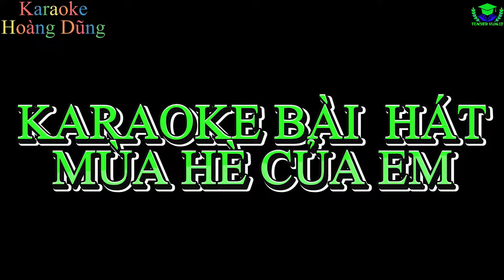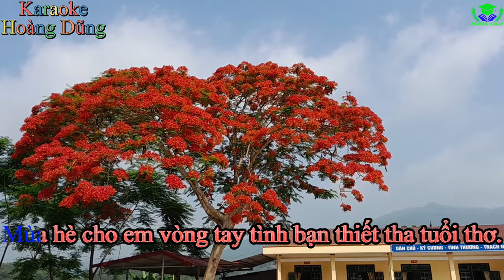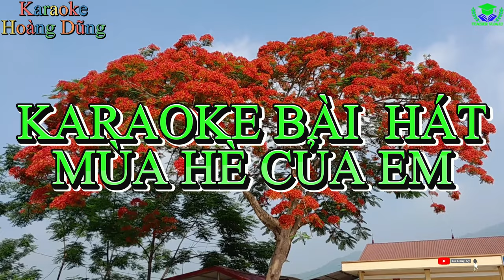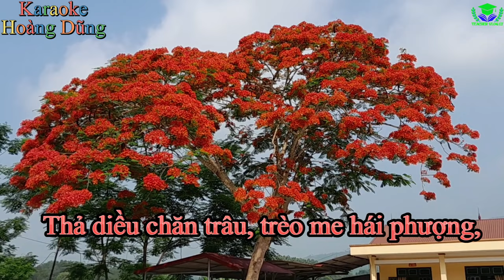KARAOKE (có lời). BÀI HÁT: MUA HE CUA EM